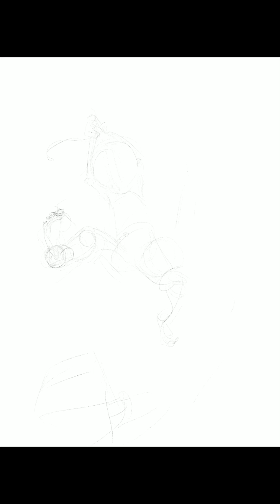My tribute to Goro Fujita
music credit - Passion Pit - It’s not my fault I’m happy